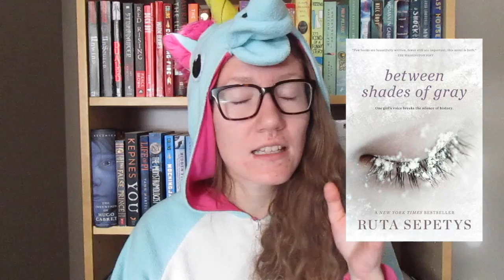I Challenge My Friend to Read 32 Books!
I am so excited to be sharing with you the Nina vs. Jami Challenge that I will be doing with my friend in these coming 6 months. If you're interested to know what books Jami will be reading, watch this video! Also, fun drinking game!! Take a shot every time I say anything along the lines of "getting Jami to read outside her comfort zone." Lol.